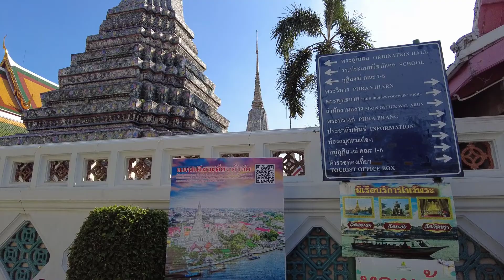Bangkok Wat Arun Tour guide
Come join me today in the extreme heat , where i get lost , over heat and welll , sweat lol